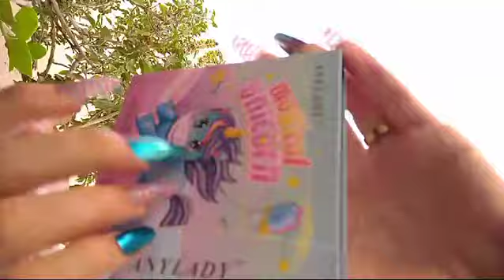ASMR Doing Your Makeup In Nature With The Sound of Wind 🌸 Fast and Aggressive 🌸💄💄👄🍓 + Mouth Sounds👄